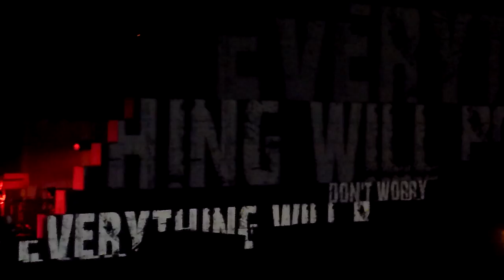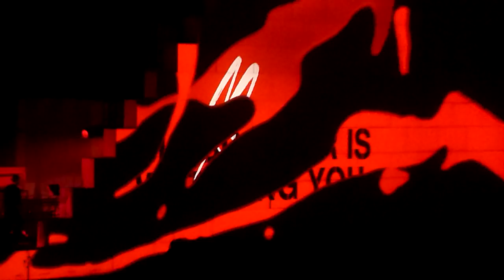Roger Waters The Wall Live Tacoma 2010 Mother